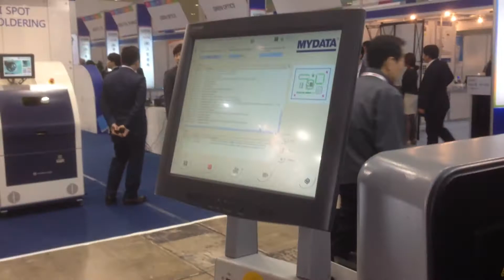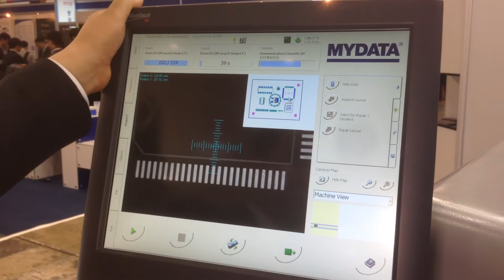마이크로닉마이데이터, 소프트웨어 기반 솔더 페이스트 제트프린터 'MY500'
마이크로닉마이데이터 코리아㈜ 2일(수)부터 4일(금)까지 서울 코엑스에서 열리는 '2014 한국 전자제조 산업전'(Electronics Manufacturing Korea, 이하 EMK 2014)에 참가해 솔더 페이스트를 인쇄하는 시장 내 유일한 소프트웨어 기반설비 'MY500 Jet Printer'를 선보였다.